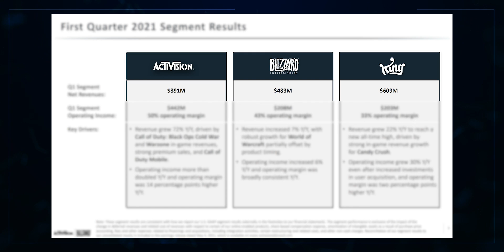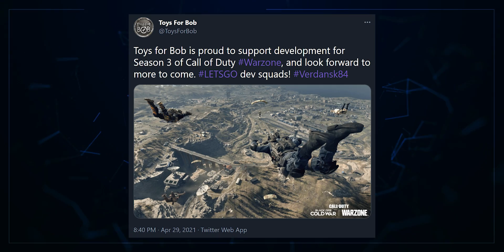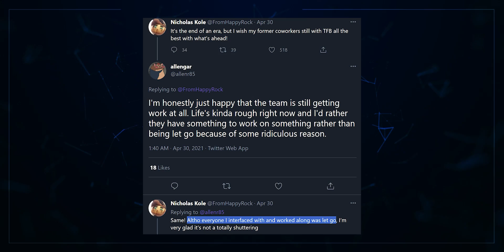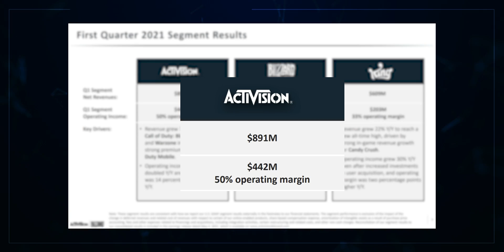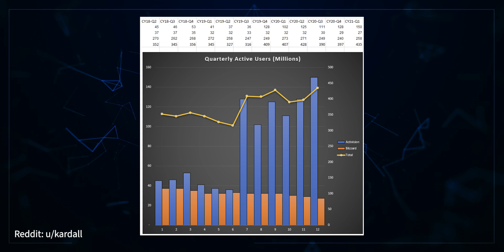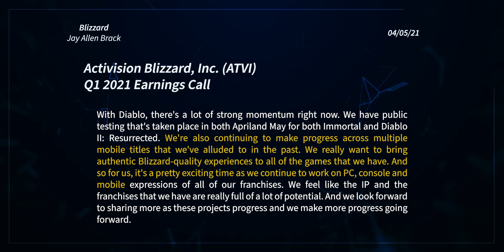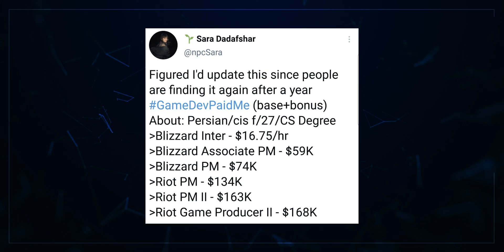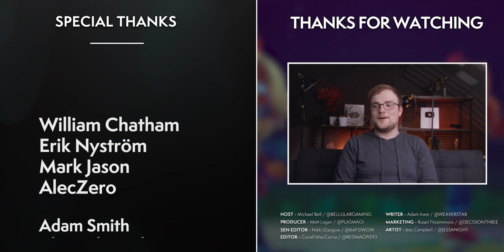Cancelled Games, Mistreated Staff & MORE: Activision-Blizzard's Mistakes, Hidden By Profit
Activision-Blizzard's earnings call masks shadows below. We hope you're not fans of Crash, because we've heard some bad news. And Blizzard's not doing much better!